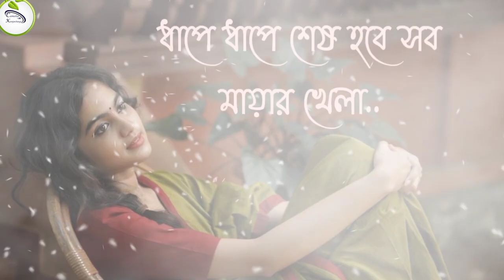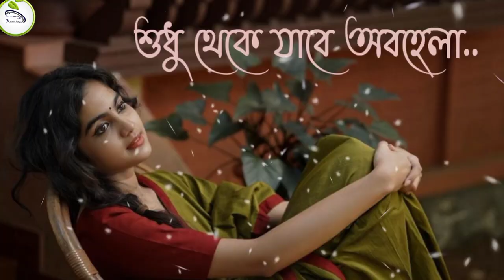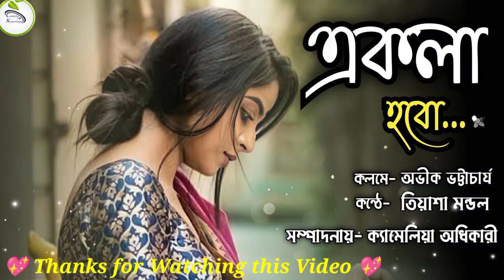💖 একলা হবো 💖Ekla Hobo💖 Bengali Poem 💖 বাংলা কবিতা আবৃত্তি 💖 Tiyasha Mondal Recitation Ekla Hobo 💖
কলমে অভিক ভট্টাচার্য
কন্ঠে তিয়াসা মন্ডল
সম্পাদনায় ক্যামেলিয়া অধিকারী
পোস্টার দ্বিপানিতা মুখার্জি

Thanks a lot for watching my videos. Please "LIKE" the video if you enjoyed watching or also "COMMENTS" if you want to suggest Something or Appreciate.